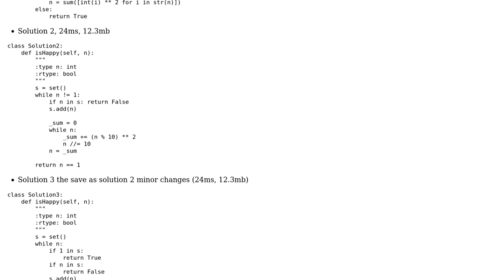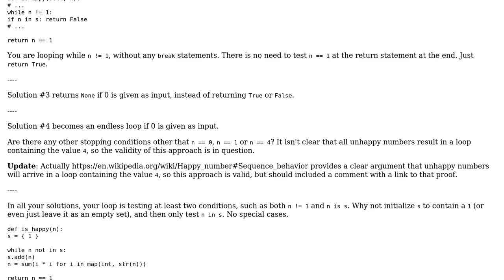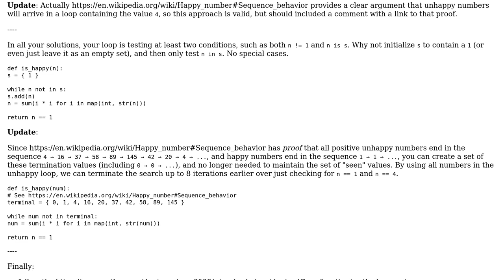Code Review: 4 solutions to leetcode 202. Happy Number have almost same performance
With thanks & praise to God, and with thanks to the many people who have made this project possible! | Content (except music & images) licensed under CC BY-SA | Music | Images & others | With thanks to user Alice user AJNeufeld user 200_success and the Stack Exchange Network Trademarks are property of their respective owners. You are responsible for your own actions.